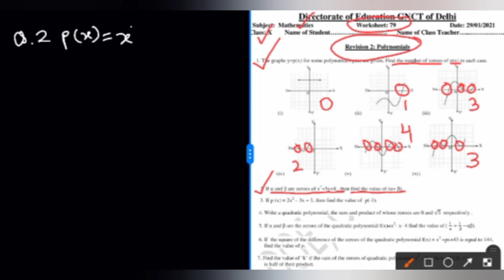Maths, Worksheet 79,Class 10,English medium, solution only